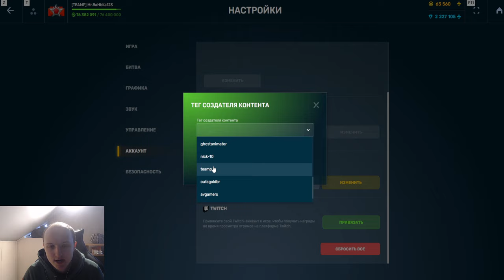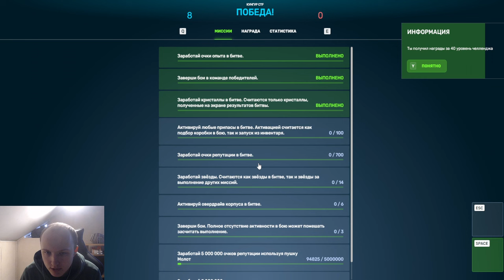НОВАЯ ЛЮТАЯ ИМБА НА МОЛОТ ЗА КРИСТАЛЛЫ! МОЛОТ с 5 ВЫСТРЕЛАМИ НАГИБАЕТ В ТАНКАХ ОНЛАЙН